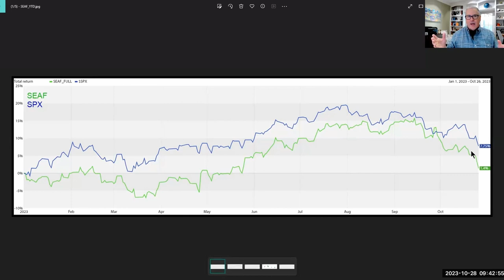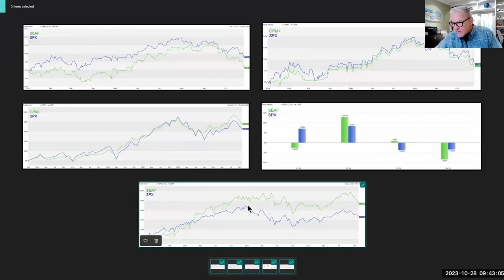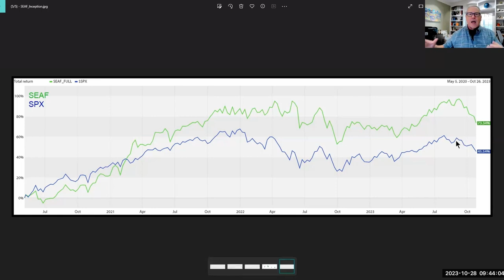Asbury Research Video: The SEAF Model.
Purpose: Sector Selection
The flow of money is one of the only metrics we know of that typically leads price movement.  The SEAF (Sector ETF Asset Flows) Model “follows the money” to determine where investor assets are going, and where they are coming from, in US stock market sectors.